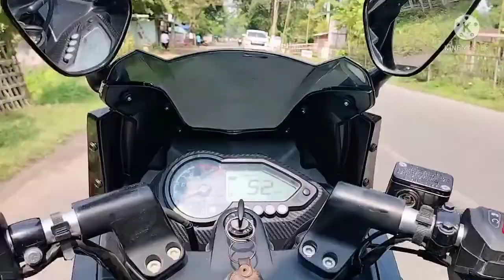Bajaj Pulsar 180 ride...